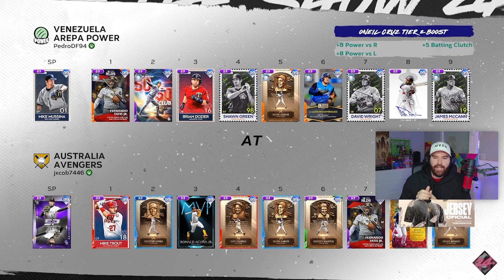Dozier y Mussina contra el MUNDO || MLB THE SHOW 24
➤ Debut de Mussina & Dozier en Ranked,

➤ Usa el Codigo en SEATGEEK: "pedrox" para ahorrarte 20$